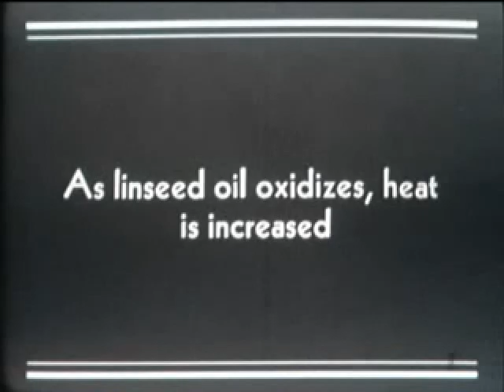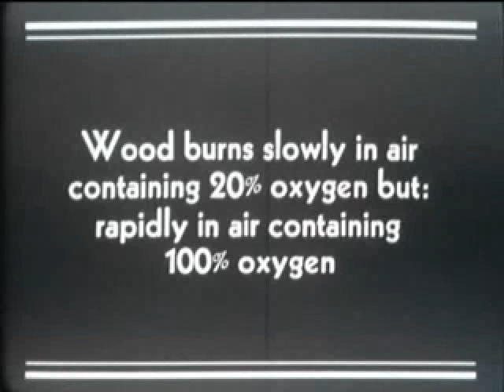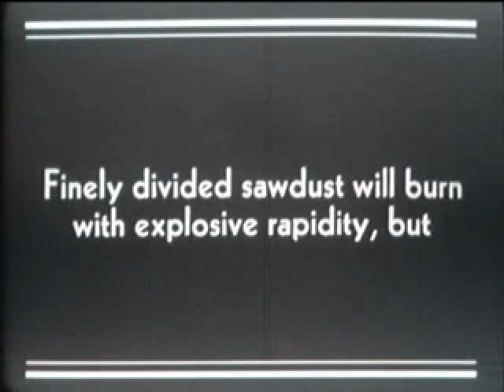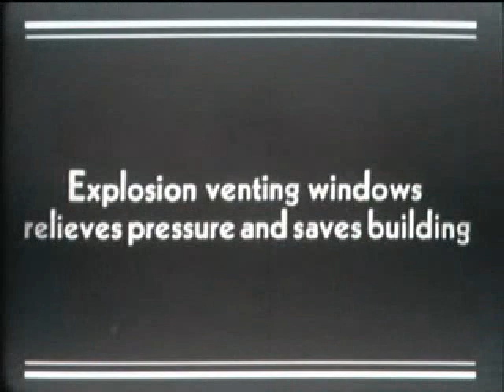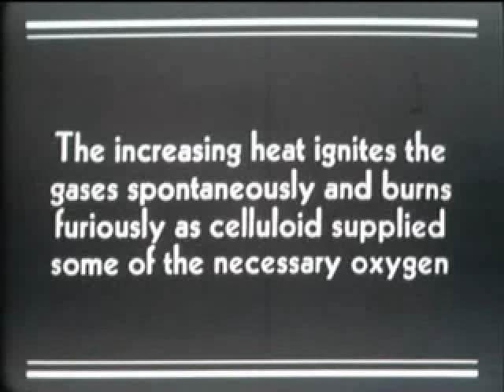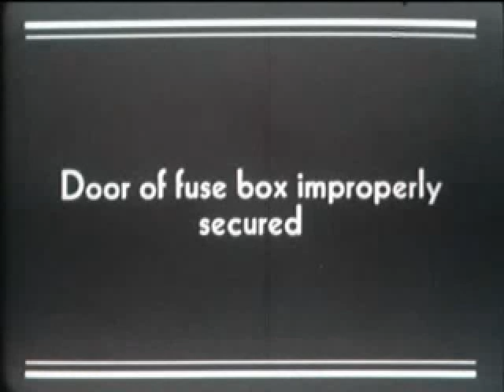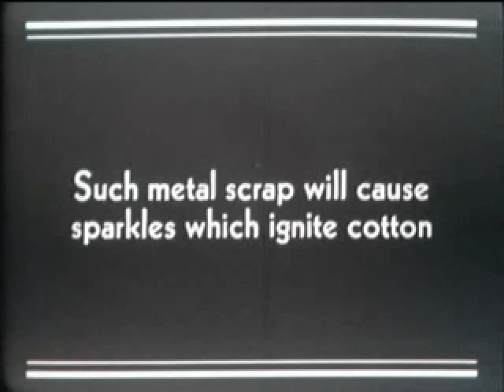Industrial Fire & Safety - 1960s film with Exxon Singers Mix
This film had no soundtrack so i added some crazy stuff from an EXXON musical promotional record from the 1950s. Super-patriotic, Uber-capitalist & totally stupid songs for the whole nuclear family.